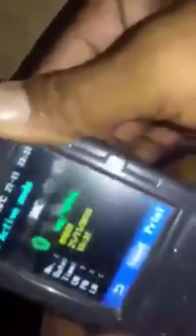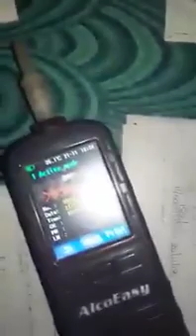రేగు పండ్లు తిని డ్రైవ్ చేస్తే పోలీస్ లకి దొరకడం ఖాయం